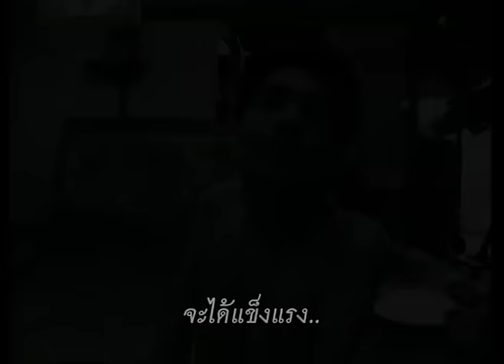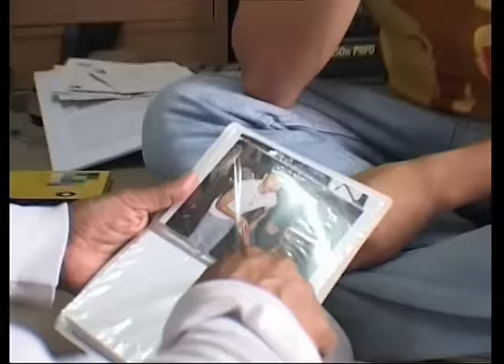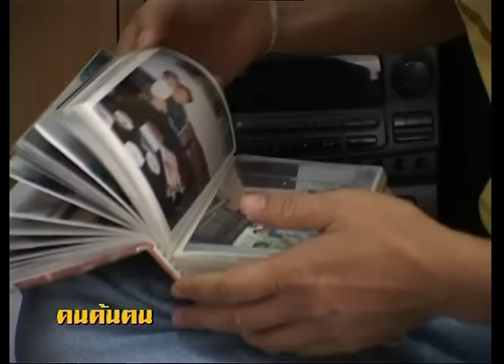คนค้นฅน REPLAY : จินตวีร์ ตำรวจใจบุญ (1) ช่วงที่ 3/4 (4 เม.ย.49)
หากเอ่ยถึงตำรวจในสังคมปัจจุบันนี้ หลายคนคงส่ายหน้า เพราะมีข่าวที่ไม่ดีมากมายทั้ง ข่มขู่ กดขี่ประชาชน ซึ่งมีให้เห็นกันตามหน้าหนังสือพิมพ์อยู่บ่อยครั้ง หรือบางคนอาจจะเคยประสบมากับตัวเอง แต่ก็ใช่ว่าจะมีตำรวจที่ไม่ดีทุกคนเสมอไปเท่านั้น เช่นสิบตำรวจเอกจินตวีร์ เกียงมี ตำรวจหนุ่มที่รับราชการตำรวจมานาน 12 ปีแล้ว และในชีวิตการทำงานไม่เคยได้รับ 2 ขั้นเลยแม้สักครั้งเดียว ทุกวันนี้หมู่จินตวีร์ทำงานเป็นตำรวจธุระการที่สำนักงานตำรวจแห่งชาติ วันหยุดจะออกเดินทางไปช่วยเหลือคนด้อยโอกาสตามที่ต่างๆ แล้วแต่จะทราบว่าอยู่ที่ไหน โดยอาศัยเงินเดือนของตัวเองซึ่งก็มีเพียงน้อยนิดแทบจะไม่พอกิน ซึ่งบางครอบครัวก็ไปเยี่ยมเยียนช่วยเหลือจนกลายเป็นความผูกพันเสมือนญาติไปก็มี อย่างครอบครัวของยายแสงที่จังหวัดสมุทรสาคร ยายแสงมีลูกพิการทั้งสองคนและต้องดูแลคนเดียว หมู่จินตวีร์มีครอบครัวอู่จังหวัดเพรชบูรณ์ เติบโตมาด้วยความลำบากยากจน พ่อป่วยเป็นอัมพาตอยู่นาน 23 ปีจนเสียชีวิต งานศพพ่อก็ไม่มีแม้เงินจัดงานต้องขายปืนมาจัดงานศพให้พ่อ มาจนทุกวันนี้ก็ยังไม่มีเงินซื้อปืนคืนอีกเลย หลังจากงานศพพ่อทำให้หมู่จินตวีร์ตั้งปฏิธานไว้ว่าจะอุทิศตัวเพื่อคนด้อยโอกาสจนจะตายกันไปข้างหนึ่ง ถึงแม้ว่าตำรวจอย่างจินตวีร์จะช่วยเหลือผู้คนมามากมาย และผลบุญกุศลไม่เคยตอบแทนเขาด้วยยศหรือเงินเดือน 2 ขั้นเลย แต่เขาก็ยังไม่เคยคิดหยุด กลับเพิ่มความมุ่งมั่นที่จะช่วยเหลือคนเหล่านี้ต่อไป แม้ตำรวจอย่างจินตวีร์จะเป็นเพียงคนเล็กๆ ในสายตาของคนใหญ่คนโตในสังคมแต่ก็เป็นคนที่ยิ่งใหญ่ในความรู้สึกของอีกหลายๆ คนที่ถูกหลงลืมหรือละเลยจากสังคมเราไป ตำรวจอย่างเขามีเหตุผลอะไรที่ต้องเสียสละทั้งเงินทองและเวลา บางครั้งก็ยังได้รับคำครหานินทาแทนคำขอบคุณ